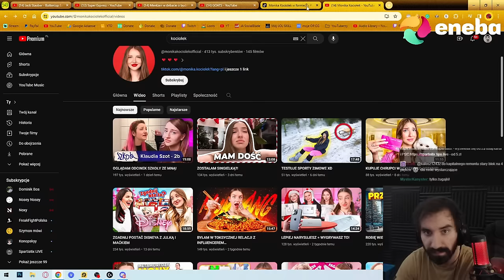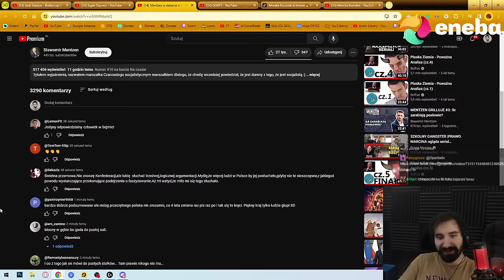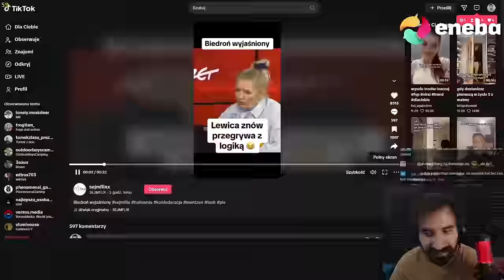W KOŃCU KTOŚ MÓWI O NAJWAŻNIEJSZYM...PRZEMOWA SŁAWOMIRA MENTZENA | Kącik Polityczny